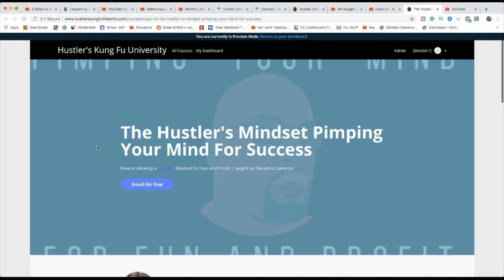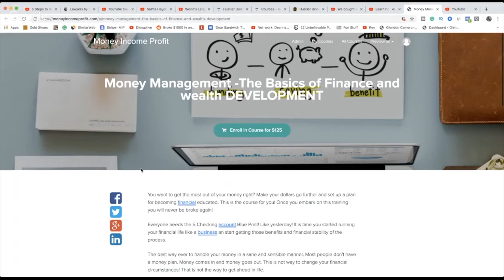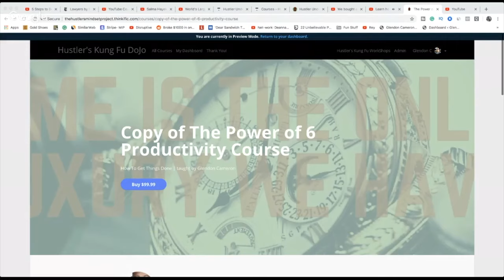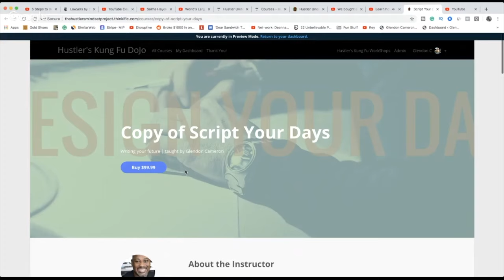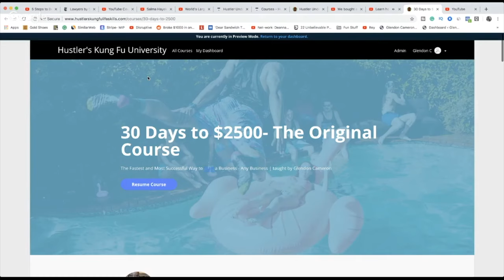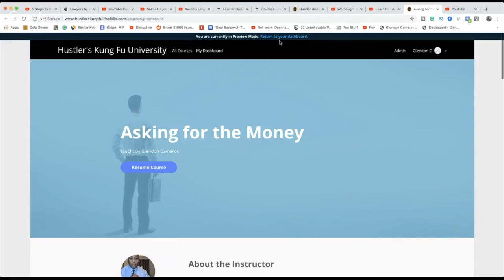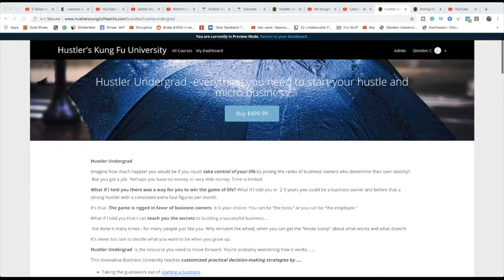How to make money online the Truth and the FACTS